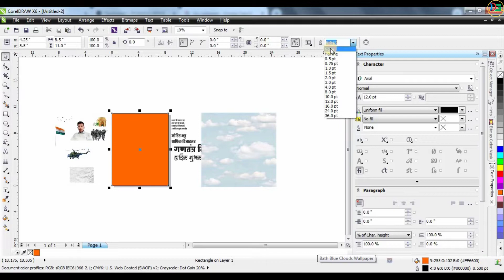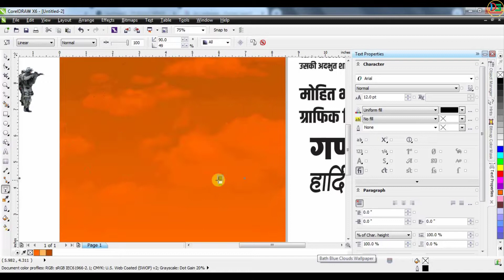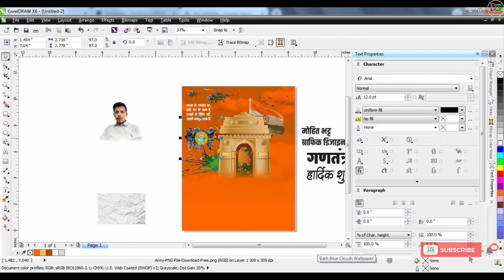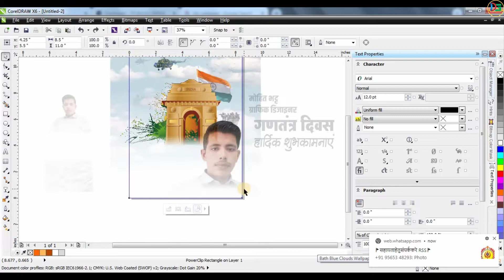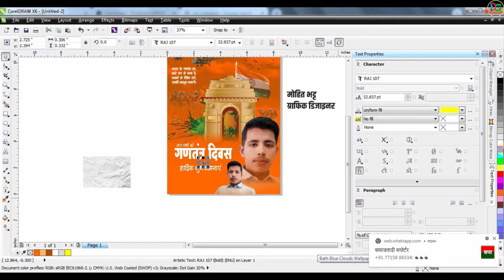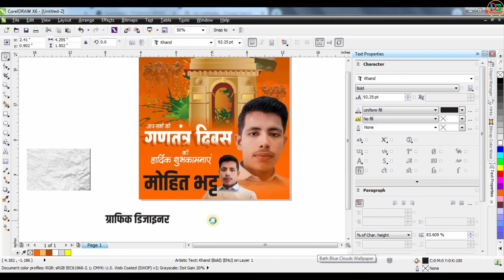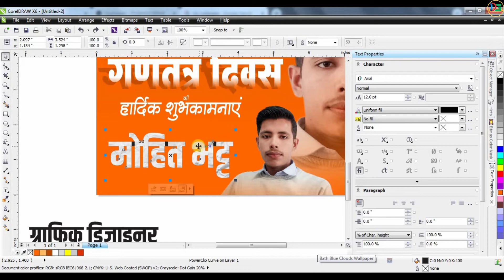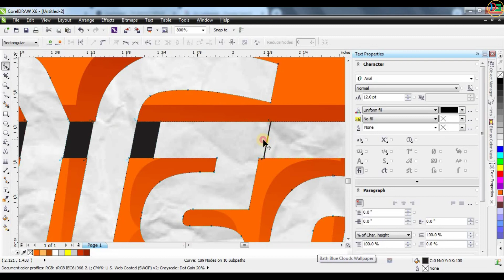Happy Republic Day Poster Design in Coreldraw | 26 january poster design |26 january Banner FreeCDR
Happy Republic Day Poster Design in Coreldraw | 26 january poster design | 26 january Banner  Free CDR

Thankyou